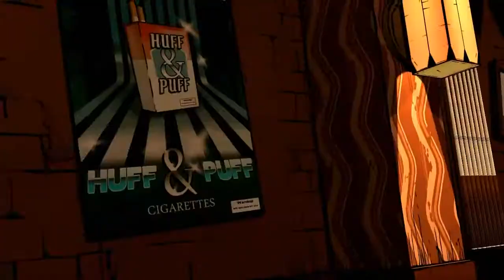Let's Play The Wolf Among Us - EP4 - Bar Room Blitz (Episode 1 Finale)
Welcome to the first chapter of a new game release by Telltale titled "A Wolf Among Us". Having completed The Walking Dead game by Telltale I was looking forward to this game and so here we are!

Livestream Schedule:
-Saturdays: 11AM - 3PM EST
-Sundays: 4PM - 8PM EST